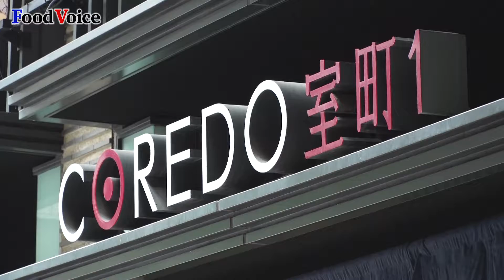コレド室町「和菓子の日 福徳神社に奉納」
【フードボイス】東京・日本橋 コレド室町の鶴屋吉信など和菓子店６店舗が「和菓子の日」にあわせて福徳神社で和菓子の奉納を行った。奉納したのは鶴屋吉信、箔座日本橋、船橋屋、奥井海正堂、にんべん、日本橋芋屋金次郎の６店で、日本橋エリアの疫難退散、健康招福を祈った。